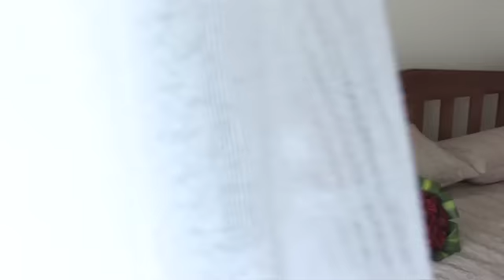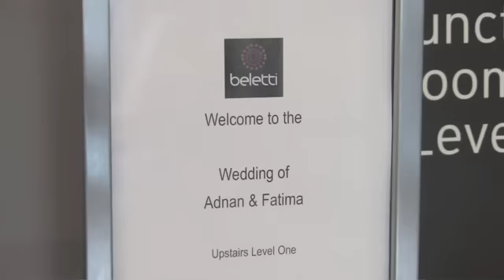Studio N-Fatima and Adnan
Congratulations guys, it was a fantastic day and a pleasure being part of your wedding! For more information on our services please Studio N Wedding Videos Melbourne- Fatima and Adnan,Wedding Videos Melbourne,